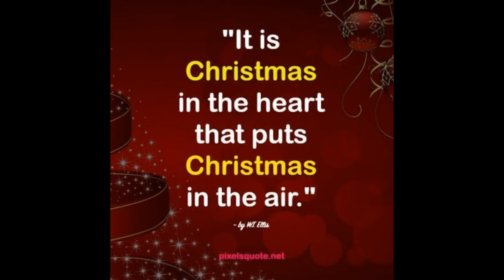Christmas Cheer (throughout the year)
Written, Scored and Performed by Sonny Grosso, The Songfther!
Every day, but especially The Holidays, we must remember to reach out to thise less fortunate. Give from the heart and give hope!!
Merry Christmas!